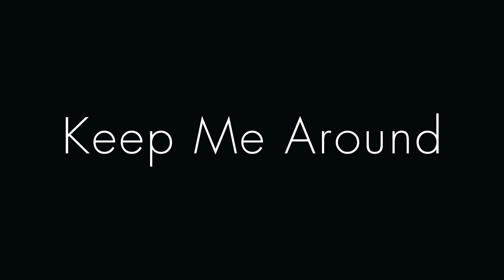Keep Me Around - Jake Morley (live at Lovebird Studios)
Part of a live video series from the album Some Things Are Like Other Things.

Written by Jake Morley
Performed by Jake Morley and John Parker.
Video and audio production by Thomas Dibb and Lauren Housley of Northern Cowboy Films.

KEEP ME AROUND
Meanwhile in the real world, it takes work to be in love
And after the head-rush, can you give it enough?
Strong hearts are steady, they're not skipping or stopped
Are you gonna keep me around?

How quickly time with you seems to stand still
We walk on water and we fall in as well
But even on those days, maybe those most of all
You keep me around
You keep me

Around though I cause you all kinds of trouble
And the moment comes and goes
But deep down we always know
If you could be my mirror
And I could be your lookout
Will you keep me around

You shine love like you're a ball of light
Quick and courageous and only ever right
And when it's your turn to fall down I'll be there to watch
And I'll keep you around
Still keep you

Around though you cause me all kinds of trouble
If I could be your mirror
And you could be my lookout
I might just keep you around

So keep me around
Cos love is the best kind of trouble
So we see it through together
Messing it up together
Leaning in together
If you keep me around